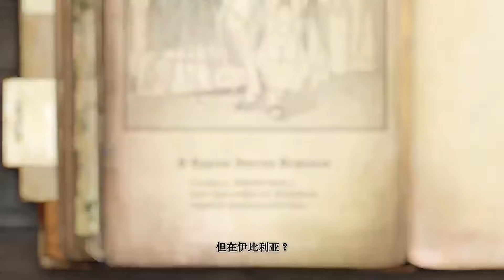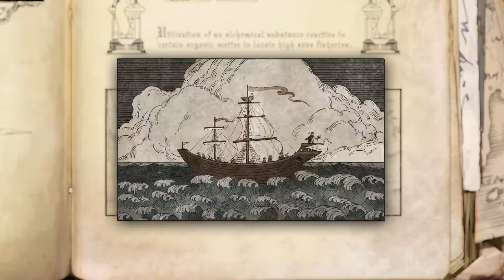《Arknights》Special Animation: Iberia: Alchemy and Conquer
Help the Algorithm! Arknights!